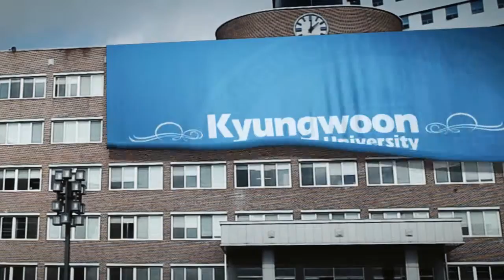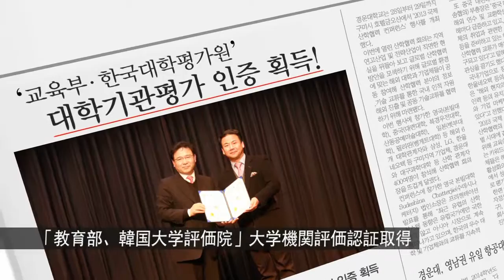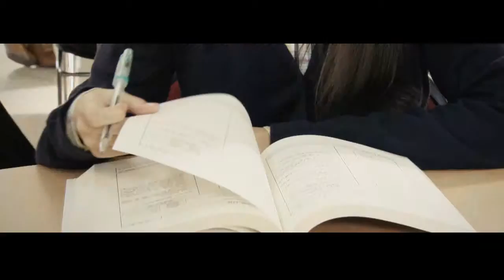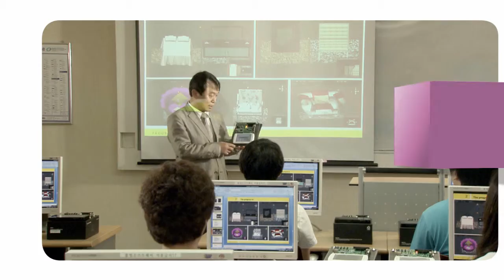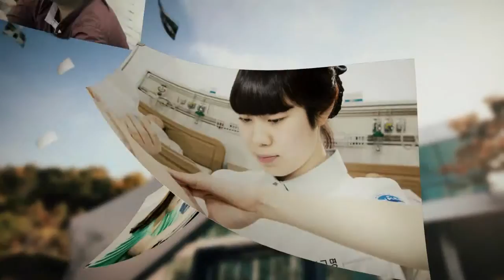[日本語] 2015 Kyungwoon University PR movie (Japanese Ver.)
[日本語] 2015 Kyungwoon University PR movie